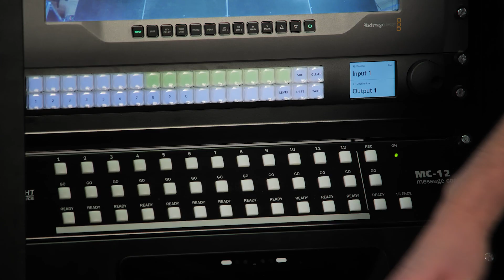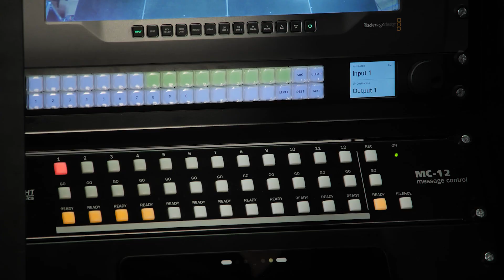Световые повестки ТМ ИМЛАЙТ — «бесшумное» управление постановками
Пульт помощника режиссера (ППР) - это, прежде всего, способ организации, объединения несколько независимых систем управления системами сцены. Весь спецфункционал, необходимый для конкретной площадки, в одном месте.

- Система видеонаблюдения.
- Система переговорной связи.
- Система подачи музыкальных звонков и речевых сообщений.
- Таймер.
- Система оповещения.
- Прочие - управление занавесом, управление рабочим освещением сцены и нерегулируемыми включениями, и т.п.

Сегодня мы расскажем о световых повестках - одном из специализированных решений от ТМ ИМЛАЙТ, которое с успехом работает в известных театрах страны, в том числе БДТ им. Г.А. Товстоногова и Пермском театре оперы и балета. Световые повестки ТМ ИМЛАЙТ позволяют реализовать «бесшумное» управление техническим персоналом во время проведения спектакля, согласно сценарию в точно определенное время.